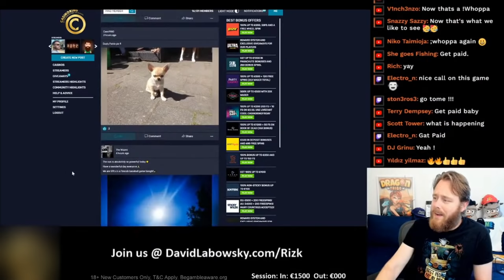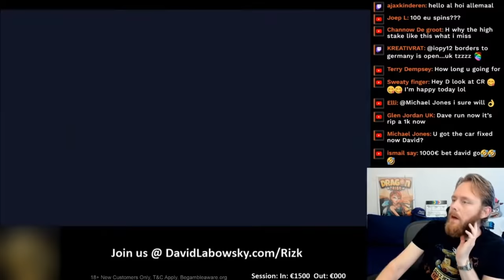Most epic run in 2021: Tome of Madness!